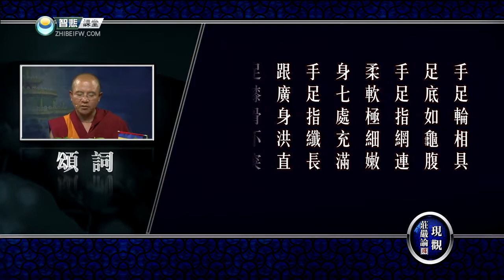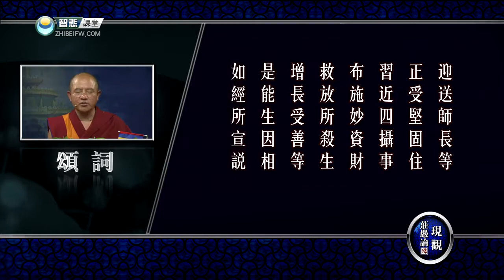现观庄严论释 51